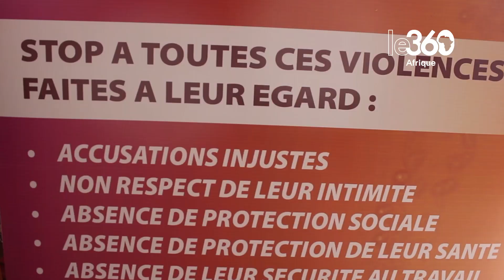Cameroun: le gouvernement exige l’affiliation des employés de maison à la Caisse de retraite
Le gouvernement camerounais est résolu à améliorer les conditions de vie et de travail de tous les employés relevant du code de travail. Les employeurs seront désormais obligés d’affilier leurs employés à la Caisse Nationale de Prévoyance Sociale.